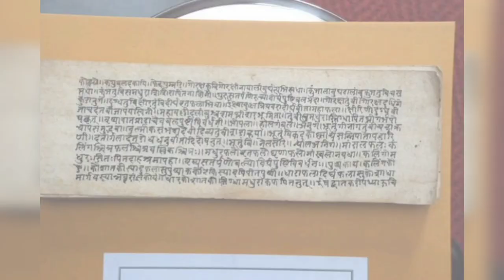RAKTAKSHAYA LEADS TO LIKING FOR AMLA-SHISHIRA: LOGICAL AYURVEDA| BAMS| ENGLISH| Dr NANDEESH J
Ayurveda is time-tested evidence based medical science. This video aims at identifying the logical reasoning behind an important pathophysiological phenomenon.

Dr NANDEESH J
BAMS, MD (Ayu)
Lecturer

Education:
BAMS FROM SHRI DHARMASTHALA MANJUNATHESHWARA COLLEGE OF AYURVEDA AND HOSPITAL, UDUPI.
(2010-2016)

MD (Ayu) - SAMHITA-SIDDHANTA - FROM  NATIONAL INSTITUTE OF AYURVEDA, JAIPUR
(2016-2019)